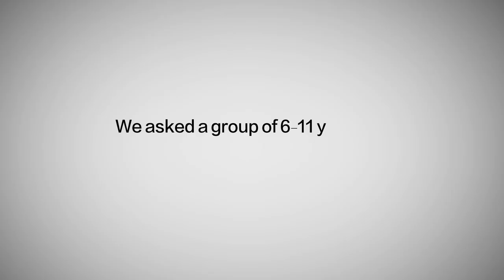Suli Breaks - What Is Beauty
We asked a group of 6-11 yr olds their views on BEAUTY and got some very surprising answers! We then combined the answers with my spoken word piece around the same subject.

I came up with concept for "What Is Beauty" when a girl approached me after a performance and asked me if I had ever written anything on bullying. I told her I hadn't but the thought stayed with me.

The video was created around the time the Likeagirl campaign by ALWAYS came out. It's inspired by that idea.

What I realised while filming this was that as young children we have confidence in our own beauty, at what point do we lose that? This is just a reminder to myself and others of that innocence which allows us to live life to the fullest.

None of the young people involved saw the questions beforehand, and each person was filmed without hearing the other's answers.

Poem from an interlude on my new album "The Dissertation"

SUBTITLES AVAILABLE [CC]

Directed By Kevin Ngongo
Assistant Director: Michael Adeyeye
Producer: Temi Awoyejo
Creative Directors: Suli Breaks & Eden
Make Up: Deborah-Darling Ofossu-Siaw
Colourist: Panagiotis Ziakas

CAST:
Bronte Elizabeth Page
Darcey Denney
Lara Joy Paragreen
Ashley Lall
Alexander Sproston
Mya
Ivo Dikason
Satis

HUGE THANKS TO ALL YOU GUYS and all the parents involved!

Lyrics:

What is beauty?
Beauty is saying “Fuck You To Society”
Because beauty is not perfect
Neither is it shirtless
Beuty is not putting the ball in the basket
It’s Kobe Bryant shimming to the left, right, missing the target
But then coming up court
Taking the same shot from the same spot regardless
Sexy is not beautiful
But Beauty is sexy
Beauty is not, reminding me of the sunshine in the morning
Beauty is making me smile when it’s raining
Beauty, apparently come from what you see inside a person’s soul
But  as humans what do we really see.
Visions don’t allow us to see past the mass composition of tissue, water, fat muscle and bone.
So some of the most “beautiful” people I have ever known
End up alone?
Because beauty is cheated on, abused, unappreciated, misunderstood
Beauty is that bird in the hand, that was let go of for those two in the bush

A lot of people ask me about haters and bullies
Listening, hating is nothing new,
Satan hating on Adam is the reason he convinced him into picking the forbidden fruit
Bullies are losers,
There’s always something you have that, they want
Whether it’s intelligence, skill or confidence in being who you are, different from everyone else
Find what that thing is, and make sure you get better at it,
Coz that’s what’s gonna separate you from everyone else in this life

Snapchat: sulibreaks Get tickets to my show "NOT A ROLE MODEL" Live Show on August 25th 2016 here: